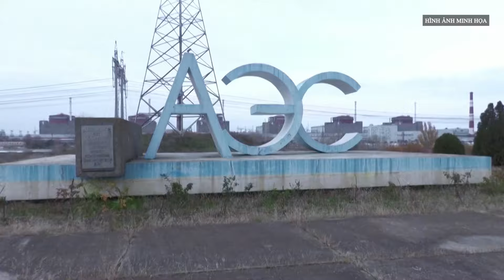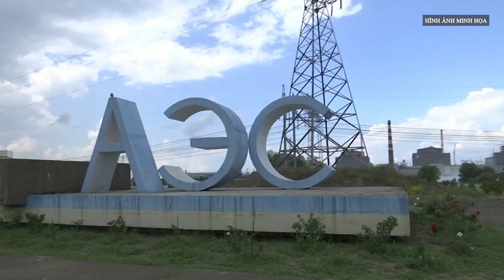Ukraine bất ngờ trút “mưa đạn chùm”, lãnh thổ Crimea hứng thảm kịch hàng loạt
Bộ Quốc phòng Nga cho biết, quân đội Ukraine đã phóng một số tên lửa tầm xa ATACMS do Mỹ sản xuất mang theo đạn chùm tấn công vào bán đảo Crimea dẫn đến nhiều thương vong cho dân thường.